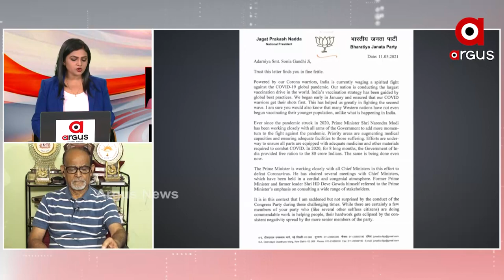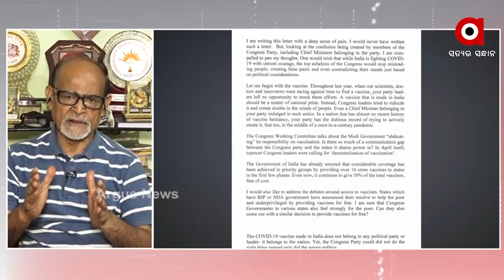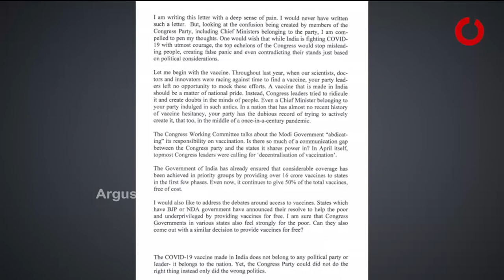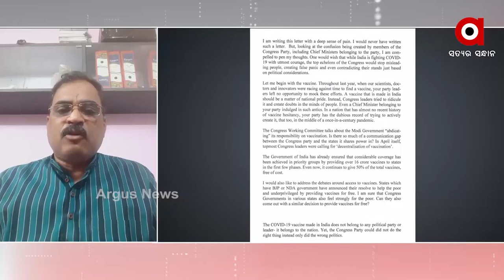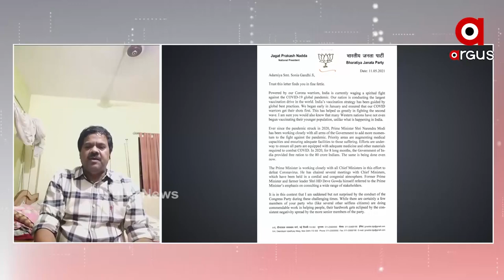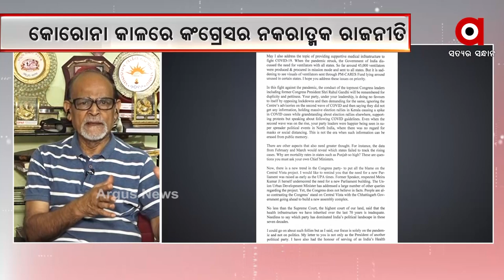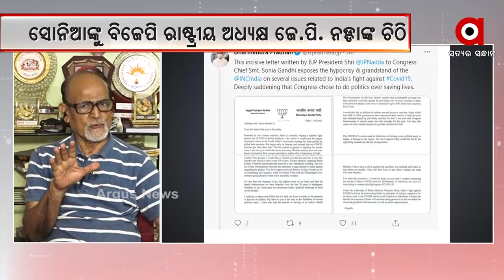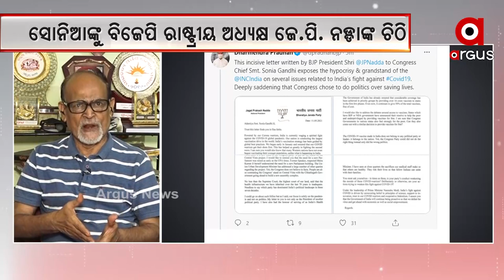ମତାନ୍ତର : ନକରାତ୍ମକ କଂଗ୍ରେସ